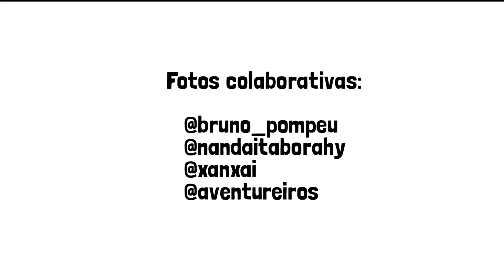Rio de Janeiro 450 Anos | Ministro Vinicius Lages convida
Faça parte da nossa homenagem aos 450 anos do Rio de Janeiro! Envie suas fotos e vídeos curtindo a cidade maravilhosa para e vamos mostrar por que o Rio é um dos lugares mais bonitos do mundo!